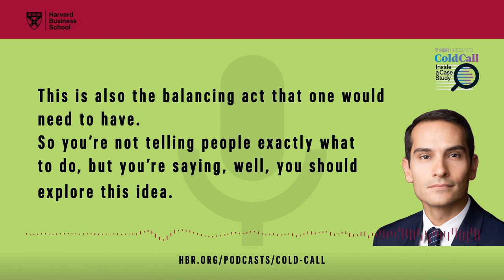Larry Fink at BlackRock: Linking Purpose to Profit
In 2014, Larry Fink started writing letters to the leaders of some of the largest publicly listed companies, urging them to consider the importance of environmental, social, and governance (ESG) issues. Fink is the chairman and CEO of BlackRock, one of the largest asset management houses in the world. The firm’s success was rooted in its cost-effective, passive investment products that rely more on tracking indices and funds. But Fink wanted his firm to engage with the companies in which they invest and hold them accountable for their social and environmental impacts.

What role should investors play in urging business leaders to take environmental, social, and governance (ESG) issues more seriously and enforcing compliance? Harvard Business School professor George Serafeim discusses the merits of Fink’s approach, the importance of corporate investments in ESG themes, and how to lead a company driven by purpose and profit in his case, “BlackRock: Linking Purpose to Profit,” and his new book Purpose and Profit: How Business Can Lift Up The World.

Listen to this and other Cold Call episodes in full